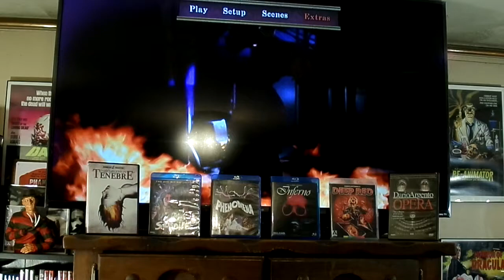Horror Corner Movie Review - Inferno (1980)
Welcome to the "Horror Corner" and I'm your host Sean Patrick Erschen. This week we review the Italian horror film "Inferno" directed by Dario Argento and starring Irene Miracle, Leigh McCloskey, Daria Nicolodi and Veronica Lazar.